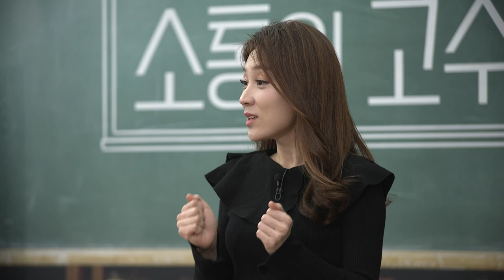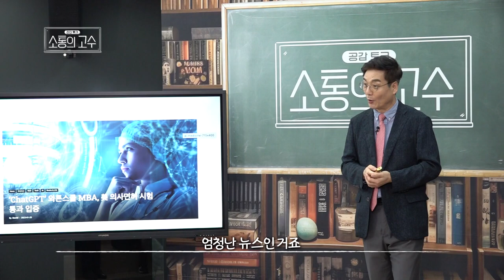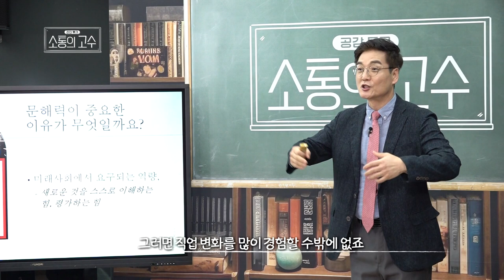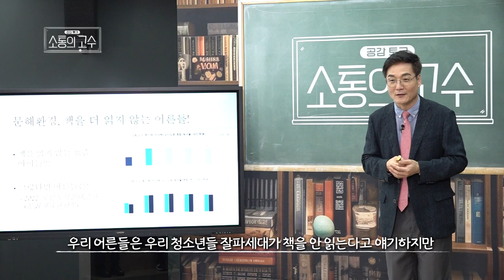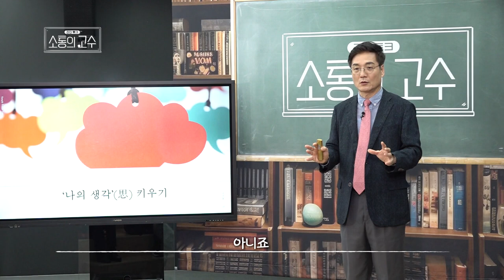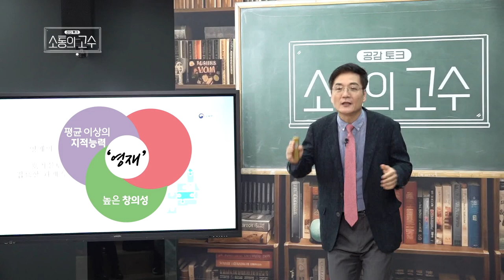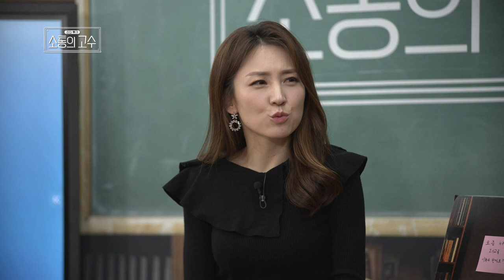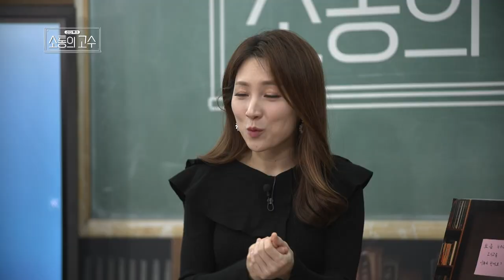잘파세대가 살아갈 미래사회가 요구하는 능력ㅣ신종호 교수ㅣ16화 [소통의 고수2]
16화  [잘파세대가 살아갈 미래사회가 요구하는 능력]
- AI시대 컴퓨터와 경쟁하여 살 수 있을까?
- 우리의 잘파세대가 AI와 함께 살아가는데 필요한 능력
- 급격한 변화와 더불어 더 행복한 삶을 살기 위해 참고해야할 강연